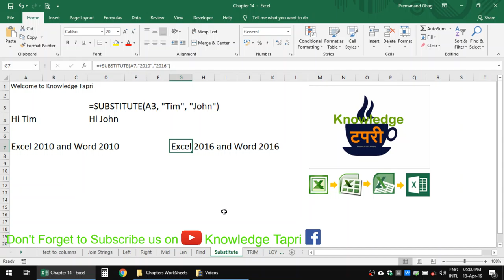Substitute Formula in Excel Chapter 27 / भाग 27